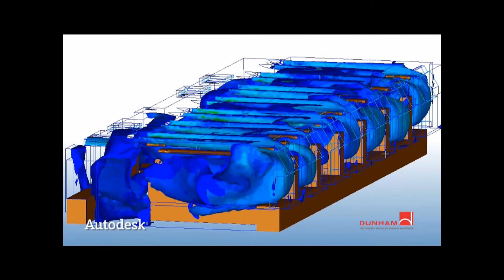Autodesk Architecture, Engineering and Construction Showreel